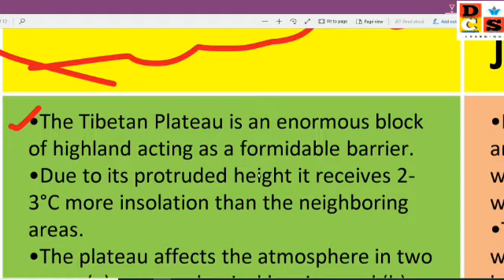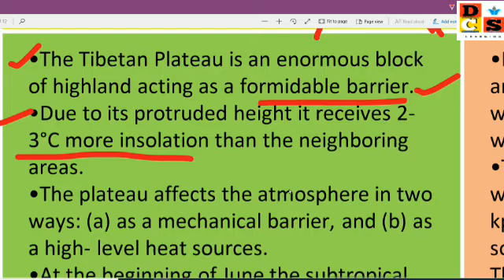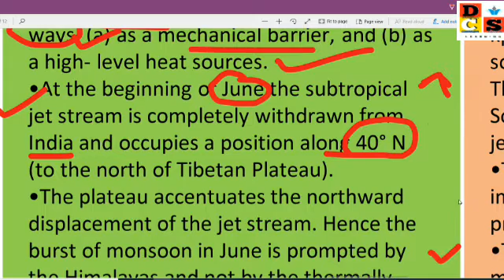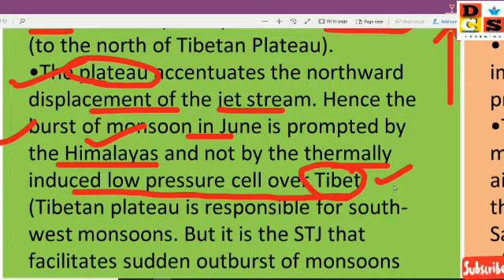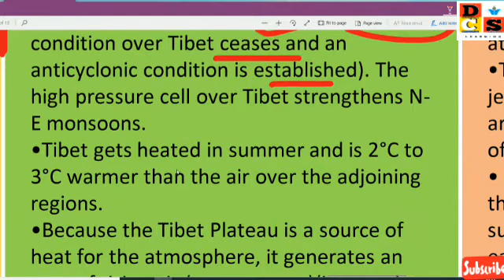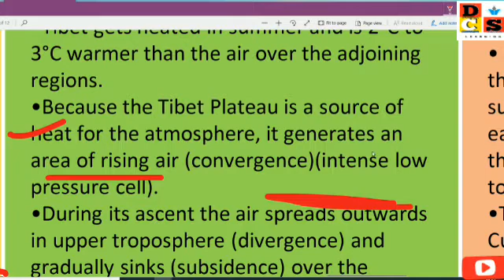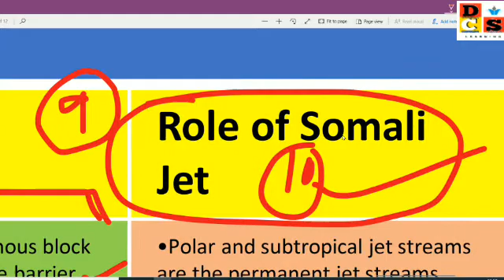Role of Tibetian plateu on Indian Monsoon#INDIAN MONSOON SERIES#IAS,OAS,SSC,KVS,NVS,OAVS,CBSE,ICSE..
For notes/materials and more updates
& For everything related to every exams & to spread the motto PADHO-PADHAO-LIFE-BANAO
JOIN PADHO PADHAO LIFE BANAO. - A DCS LEARNING initiave

Also join and like the Facebook page

For NCERT DISCUSSION SERIES

Please do share and spread our Moto
padho padhao life banao